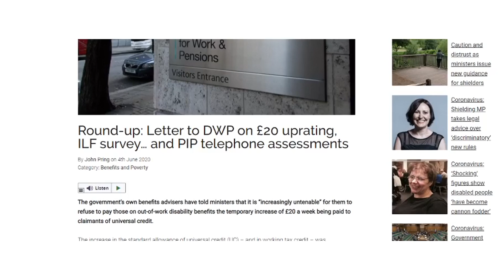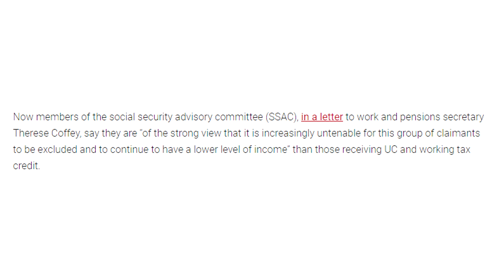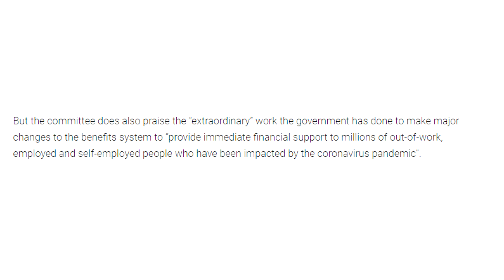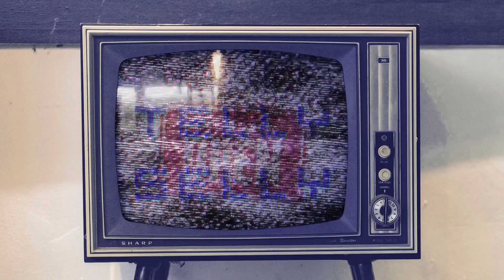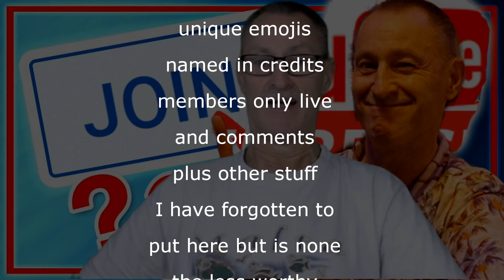Not giving £20 per week upgrade for benefits (same as UC) is "untenable", says ministers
Not giving £20 per week upgrade for benefits (in the same way for as Universal Credit) is "untenable", say ministers, but I am sure the money will not be forthcoming for those on JSA or ESA any time soon.

OR